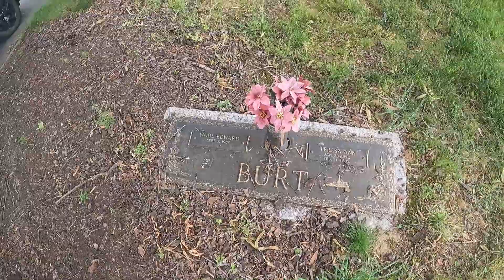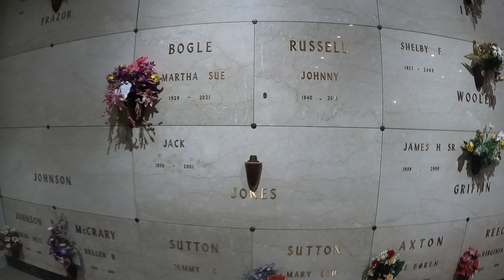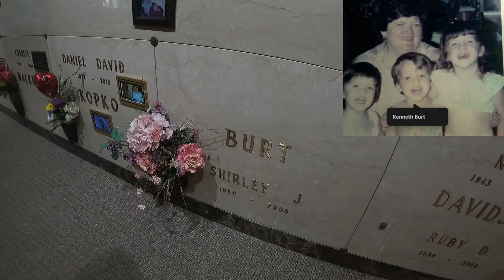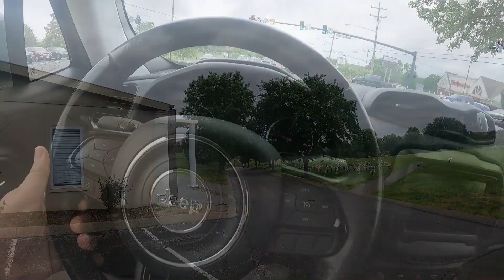Hendersonville, TN Let me show you around my old stomping grounds.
Run around my home town. come along!!!